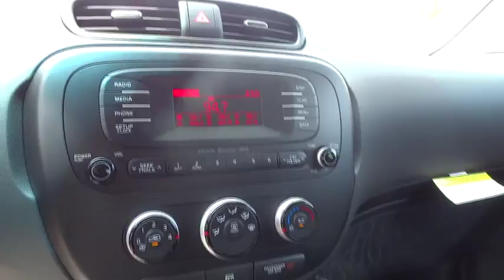2015 Kia Soul Portland, Beaverton, Hillsboro, Vancouver, Gresham OR 1065365